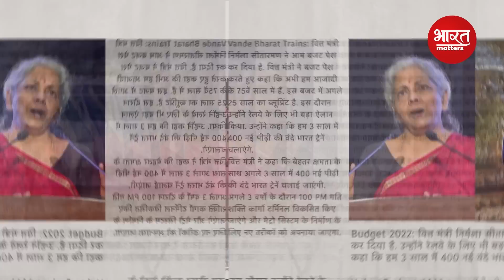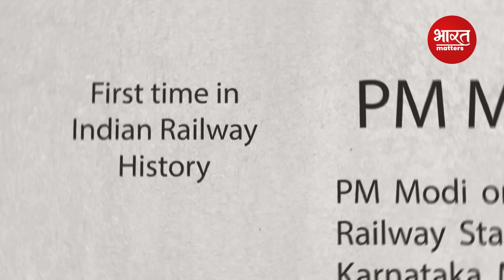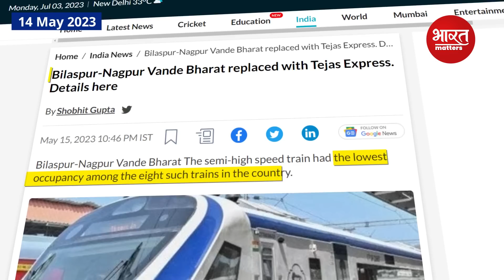All 23 Vande Bharat Express | Through Animation | Bharat Matters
बैच 10 जुलाई 2023 से शुरू हो रहा है | बैच का समय सुबह 8:00 AM

Admissions Closing on 8th July, 2023 | Timing - 1:00 PM

Admissions Closing on 5th July, 2023 | Timing - 1:00 PM